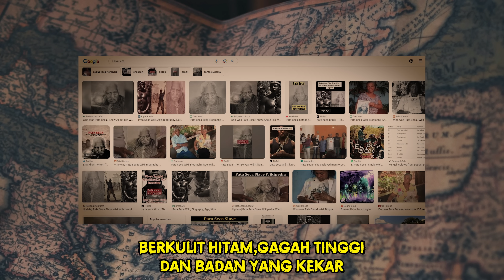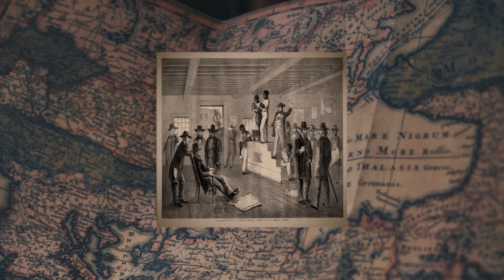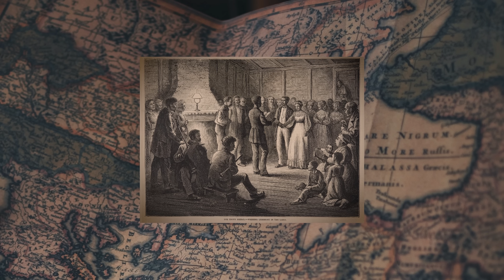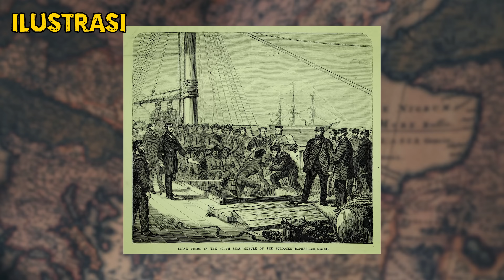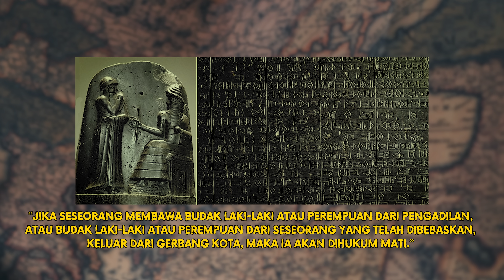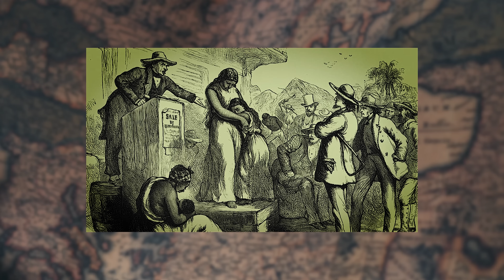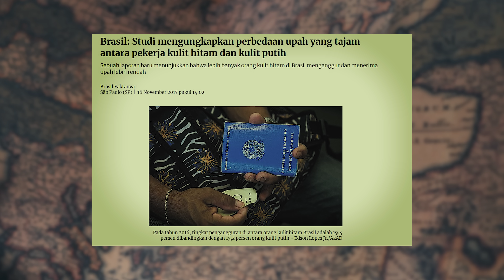PRIA BRAZIL JADI BUDAK S3X UNTUK LAYANI PARA WANITA KAYA | PATA SECA